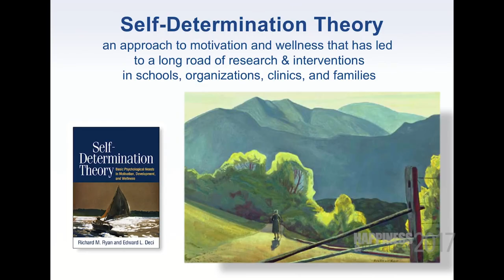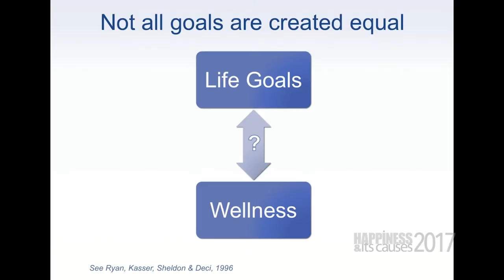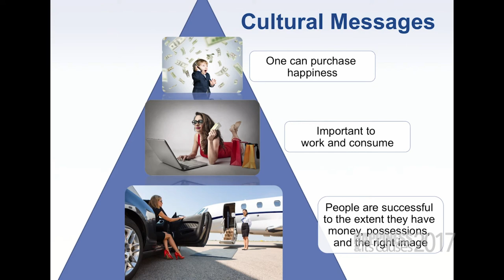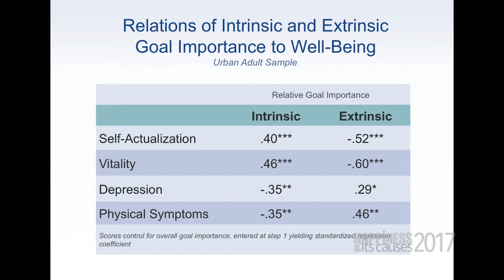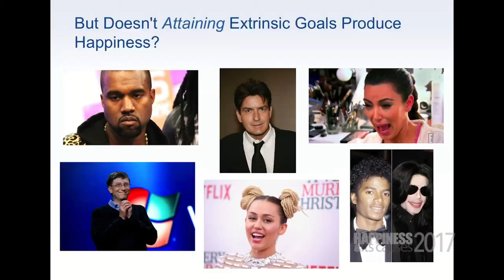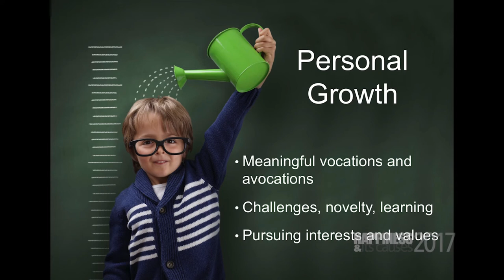Richard Ryan talks about happiness (2017) (met Nederlandse ondertiteling)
This is a condensed version of a talk in 2017 in Sydney, Australia by Professor Richard M. Ryan, one of the leading international experts on motivational research and co-developer of Self-Determination Theory from the USA.